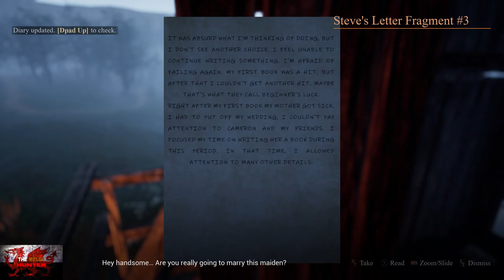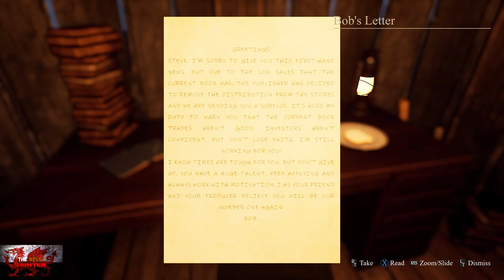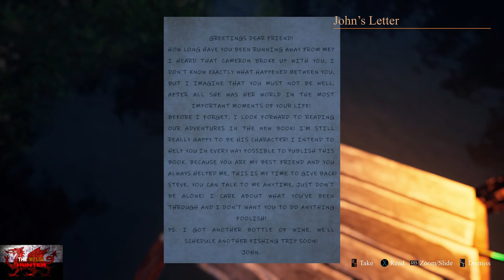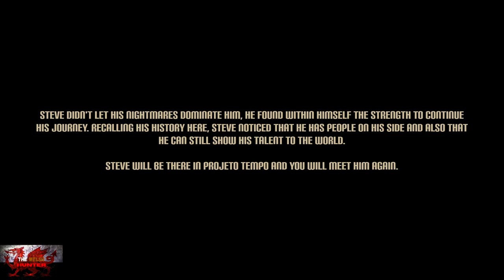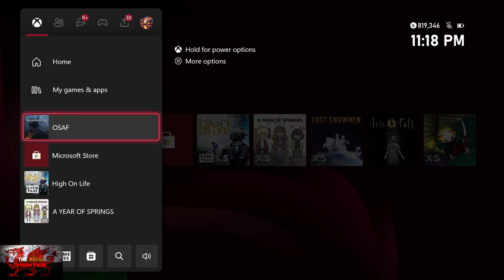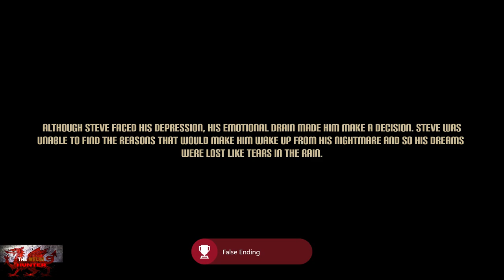One Step After Fall - 100% Achievement Guide & Walkthrough! *EASY 15 Minute Completion*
Welcome to my 100% Achievement/Trophy Guide for One Step After Fall!
A game developed & Published by @TheBergsonsGamesStudios   & is available to you for just £4.19 or $4.99!

Achievement Timestamps:-

Intro - 0:00
1. The Big Fall - 1:15
2. First Step - 2:05
3. You Are Breathtaking - 3:25
4. Alive And Kicking - 3:55
5. That Was Easy - 6:05
6. She's Only A Ship, Mate - 7:05
7. One More Achievement In Your Life - 7:40
8. Bad Thoughts - 8:10
9. Free Bird (Real Ending) - 9:15
10. All Hope Is Gone (Fake Ending) Start - 10:20

TimG84
Khost
TschanSchpange1
TonySki
ShadowTurul21
Rukus
TheUnderdog2020
DragonClave
Livibeau

LEG-ENDS!

Big Love!